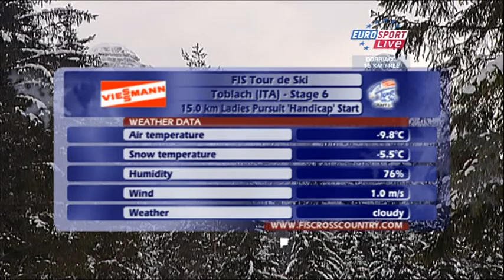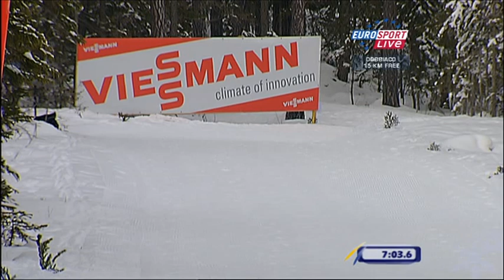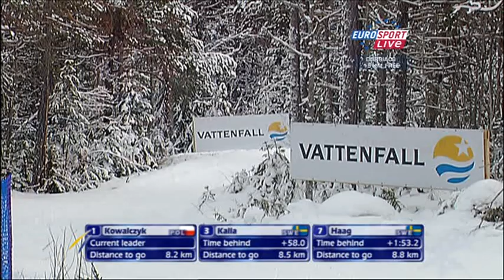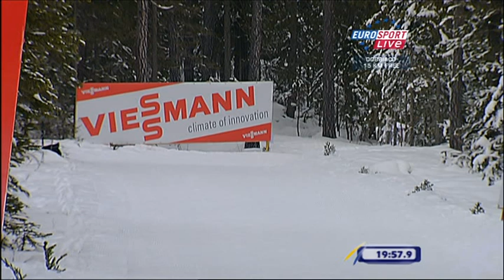Tour de Ski 2010-2011: Stage-6. Women's 15km Free style Ski Race.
Immerse yourself in the gripping moments of athletic excellence! In this video, you'll witness the women's 15km freestyle ski race from the 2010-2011 Tour de Ski. Strength, endurance, and the drive to win come together on this captivating course, where athletes challenge themselves and their opponents. Get ready for incredible emotions and thrilling twists in this captivating sports competition!